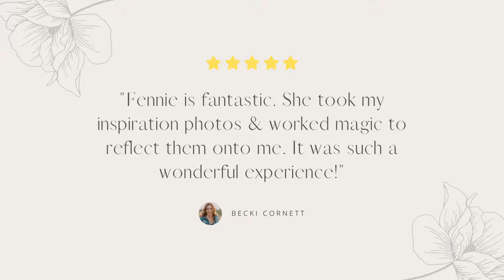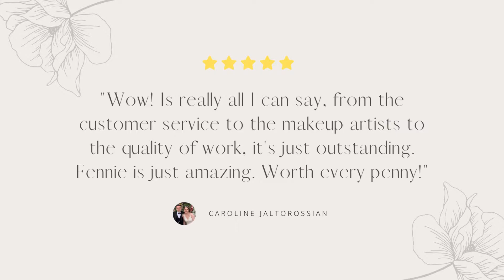{ Fennie | Premier Artist }